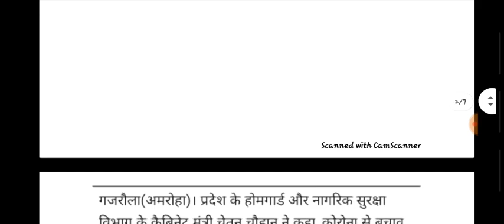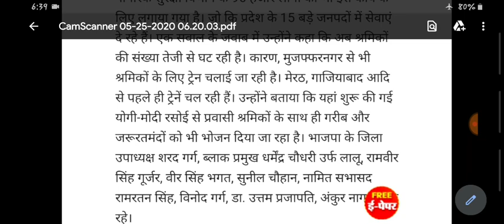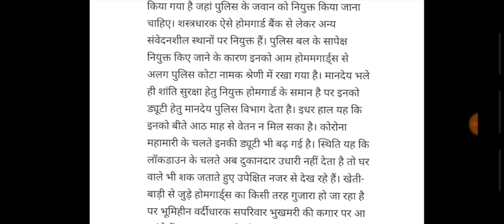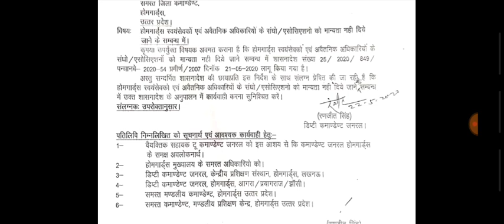UP होमगार्ड 25 मई 2020 की मुख्य खबर | UPHG शासनादेश जारी | homeguard salary,duty Arriear News Today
home guard,
homeguard daud,
era homeguard,
homeguard from,
homeguard faisla,
homeguard gujarat,
homeguard hgwip711,
homeguard maharashtra,
homeguard mukhyalay,
23 october home guard news,
home guard yogi,
21 october home guard news,
home guard parade,
homeguard payment,
homeguard pro,
home